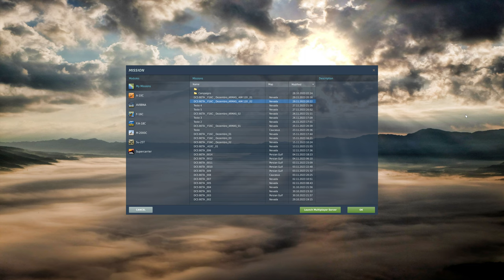DCS World: F-16C Viper | AIM-120 /PT-BR_VÍDEO 2047